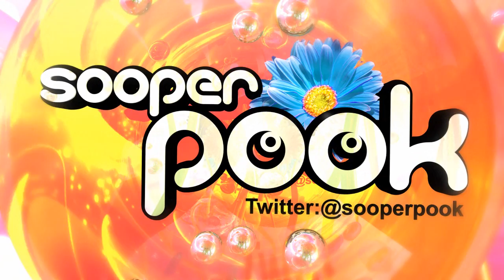Drama | BO2 Swarm on Cargo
Quick swarm gameplay and a commentary about dealing with drama, as an onlooker or victim. My advice, having thought about it a lot over the last few days.

Set up:
PDW, no attachments.
Perks: Lightweight, Hardline, Toughness, Dexterity, Awareness
Streaks: Vsat, K9, Swarm.

This video will show you how to:

- use the PDW with no attachments for a hoot and a half
- hunt campers with a PDW
- deal with YouTube and Twitter drama without being a knob
- take control
- get an easy swarm

Music used is free for commercial and non-commercial use - amazing range of music, check him out. This track is: The Furious

My channel backgrounds were made by PZDesigns and NutzArtz - they are both awesome.